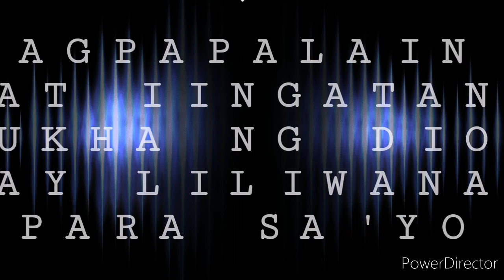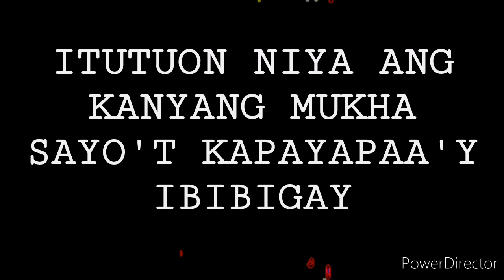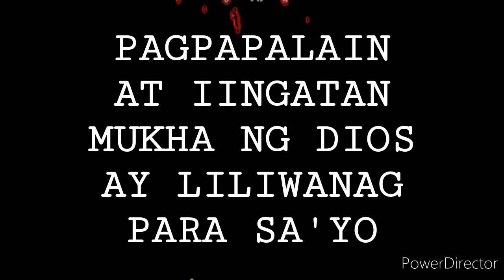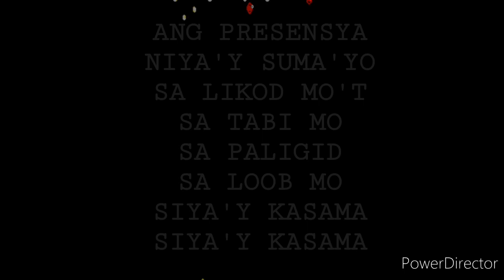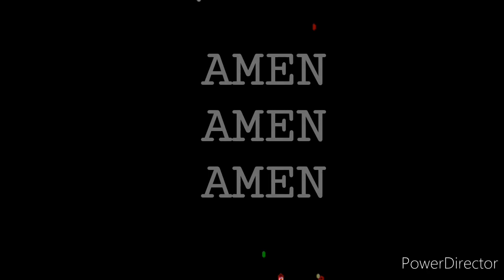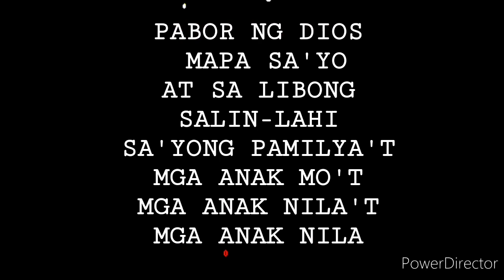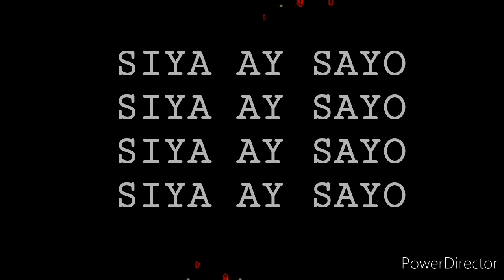THE BLESSING BY KARI JOBE TAGALOG VERSION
Originally translated by Living Hope, UPC- Buenasuerte
Singer: Maria Antonette Villanueva
The Blessing by Kari Jobe and Cody Carnes
Instrumental Cover by The Worship Portal